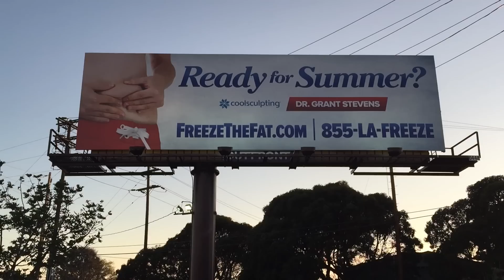Freeze The Fat Away!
Remove fat from the body by freezing it!

Hodgetwins Bio:
Keith and Kevin Hodge the Hodgetwins are famously known for their comedic commentary on the following Youtube channels Hodgetwins, Twinmusleworkout, AskHodgetwins and fastingtwins. They have earned a respectable 2.8 million loyal subscribers and grossed over 450 million views over these channels. YouTube Inaugural YouTubeBLACK Event To Support Creators Of Color really changed our outlook and we would like to thank youtube for holding such an event.